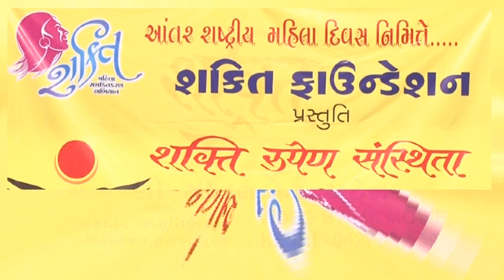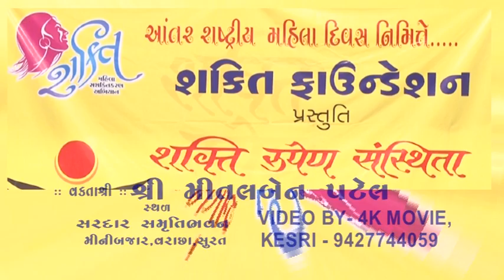Speech Of Mittal Patel On Women's Day at Surat 8th March 2017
Sharing my Speech on Women Empowerment at the celebration of International Women's Day by Shakti Foundation at Surat.